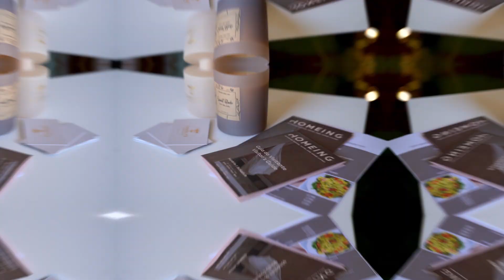Homeing 2023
Homeing - Interior Design, Hotel and Home Living